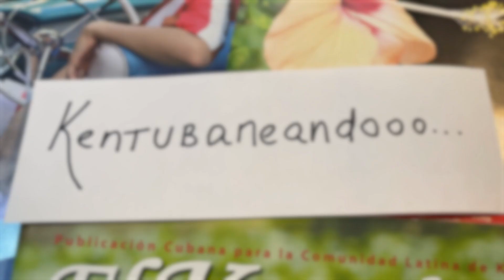Kentubaneandooo… ​⁠​⁠El Kentubano visita Soria Petshop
Empujando  a los pequeños negocios de nuestra comunidad, aplaudiendo el emprendimiento y la libertad individual!